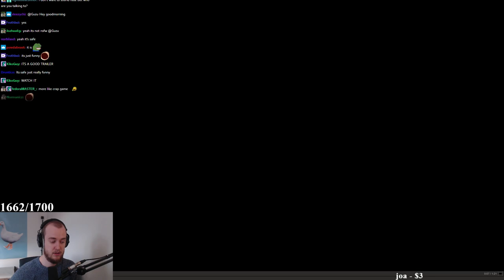Guzu React to CRAB GAME Trailer